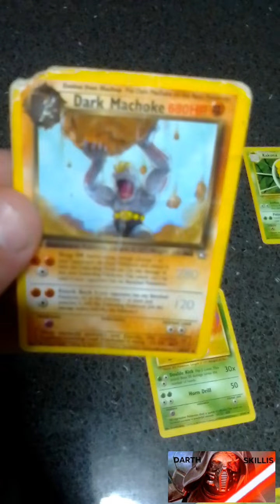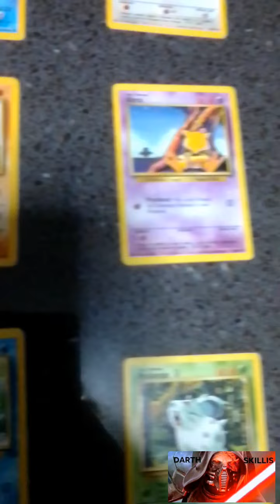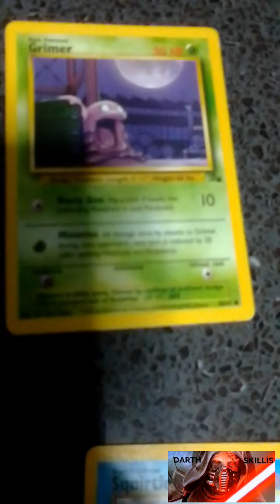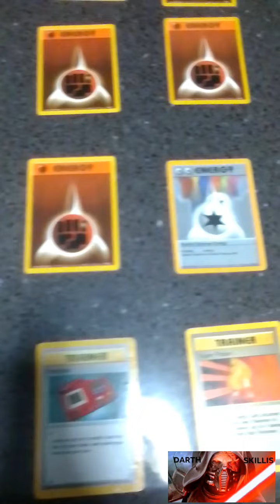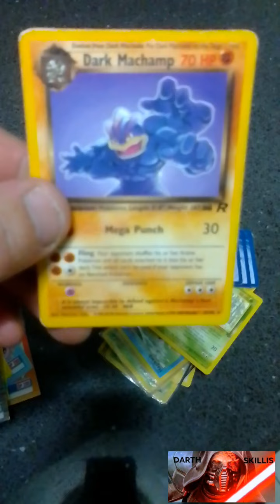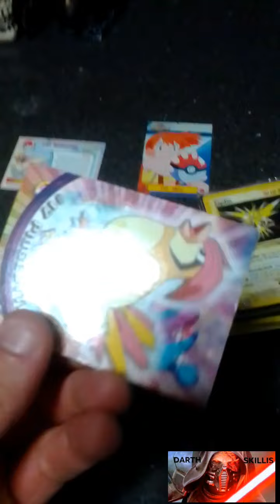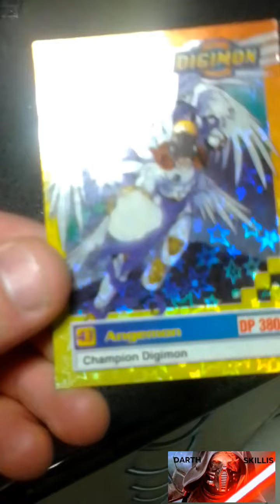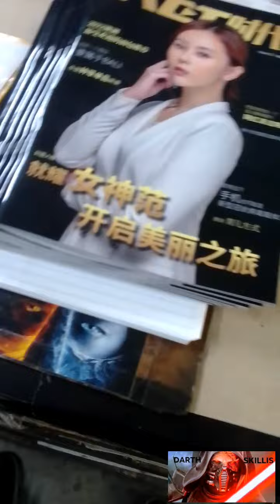Pokemon Cards / Pokemon Figurines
I showed my rare Pokemon cards in another video, now it's time for the whole collection.
Darth Skillis Entertainment